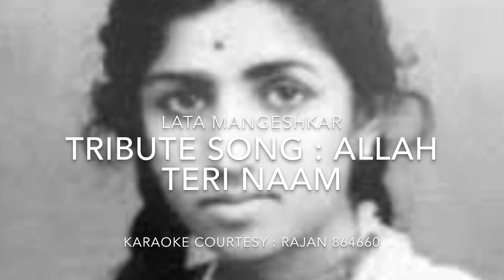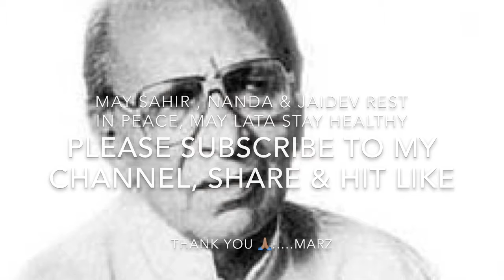My Tribute To Nanda, Jaidev, Lata & Sahir.....By Marz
Song : Allah Tero Naam, Ishwar Tero Naam